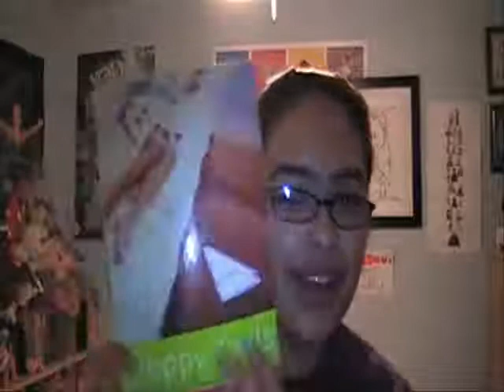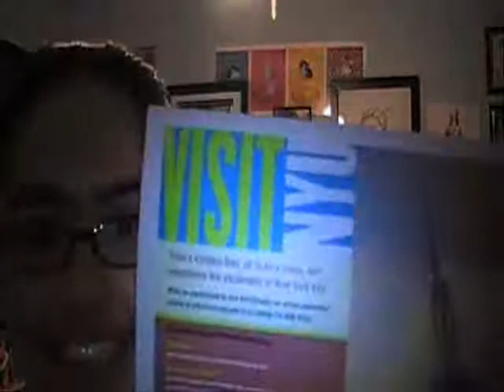Chelsea and John Paul make a good team.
In which Chelsea reviews Sloppy Firsts by Megan McCafferty, tries to stick her leg over her head, and talks to her cousin John Paul.